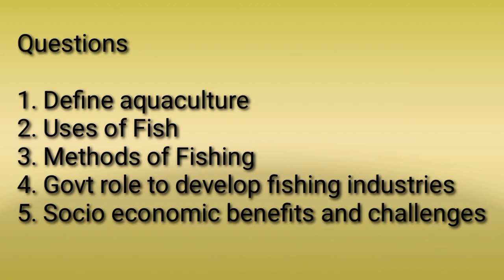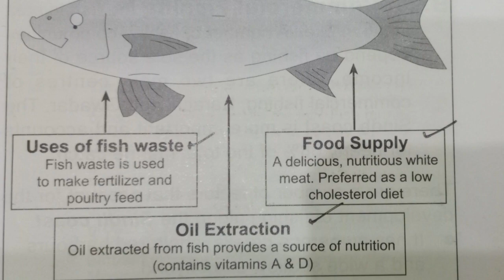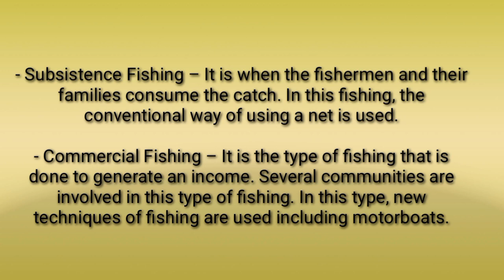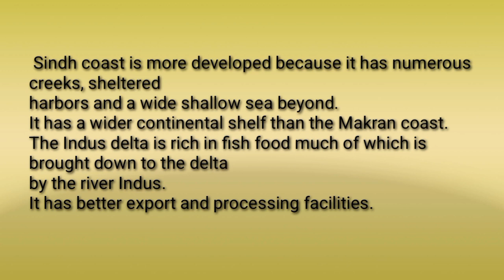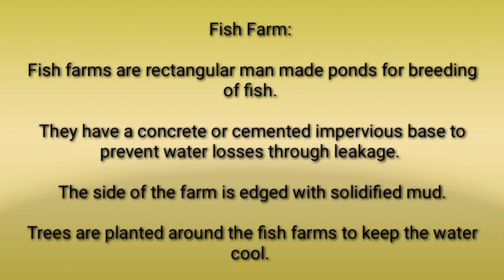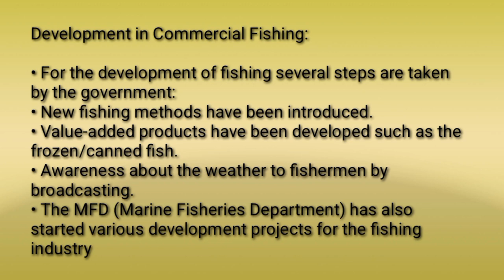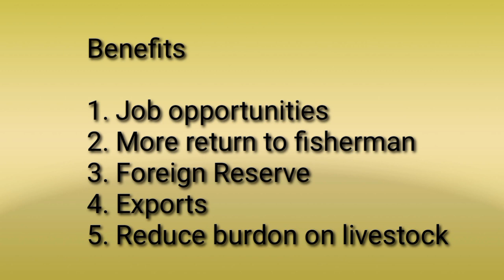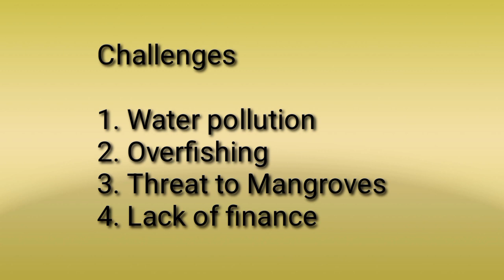Unit 6 Fishing Industry | O level Pakistan Studies | Geography | WS Studio | 2059/2 | O level Notes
Unit 6 Fishing Industry

Types of Fishing:

Marine Fishing:

• The types of fish that are caught in marine are sharks, drums, croakers, catfish, rays and skates.

• Fish are breed in Mangroves at Hub and Indus Delta.

• There are two types of fishing methods used in marine:

- Subsistence Fishing – It is when the fishermen and their families consume the catch. In this fishing, the conventional way of using a net is used.

- Commercial Fishing – It is the type of fishing that is done to generate an income. Several communities are involved in this type of fishing. In this type, new techniques of fishing are used including motorboats.

Inland Fishing:

• The types of fish caught in inland fishing include palla, trout, thalla, rahu, silver, and Manaseer.

• It is the fishing that is widely practiced throughout the country in almost all rivers.

• The reservoirs of dams, irrigation channels, and abandoned rivers are used for fishing.

• For fish farming, dug pounds are also utilized.

Fish Farms:
• They are also known as aquaculture.

• They are manmade rectangular fish ponds used for breeding.

• Some of the fish farms are:

- Reservoirs of Mangla and Tarbela Dams.
- Kheenjhar Lake.
- Manchar Lake.
- Haleji Lake.
- River Indus

Development in Commercial Fishing:
• For the development of fishing several steps are taken by the government:

• New fishing methods have been introduced.

• Value-added products have been developed such as the frozen/canned fish.

• Awareness about the weather to fishermen by broadcasting.

• The MFD (Marine Fisheries Department) has also started various development projects for the fishing industry including Strengthening of Quality Control Laboratories, Monitoring of Deep-Sea Fishing Vessels.

• Under the guidance of WTO (World Trade Organization), the MFD labs are further improved.

Problems of the
Fishing Industry

Water Pollution:
• Oil spillage from ships.

• Discarded toxic chemicals, industry and domestic waste.

Overfishing:
• Overfishing is threatening the existence of shrimps.

• It is practiced all year round even in the breeding season.

The threat to Mangrove:
• The forest of mangroves cannot survive in polluted water.

Lack of Financial Resources:
• There is not enough capital to adopt modern fishing techniques and technology.